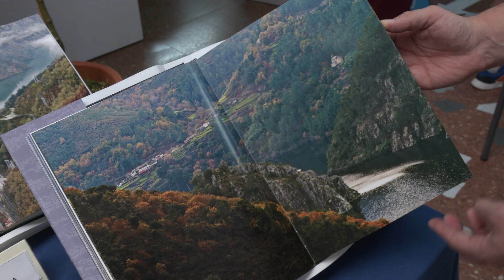Inversores extranjeros buscan pueblos enteros en la Ribeira Sacra